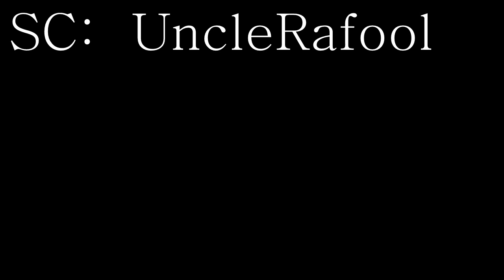Uncle Rafool Prank Calls Frances Bardsley Academy for Girls and pretends to be an Inspector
SC  UncleRafool